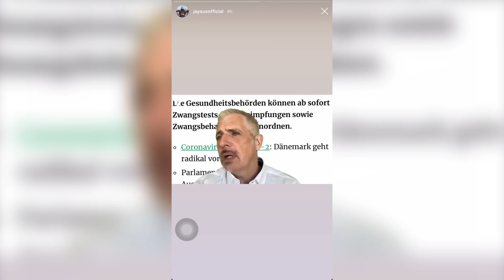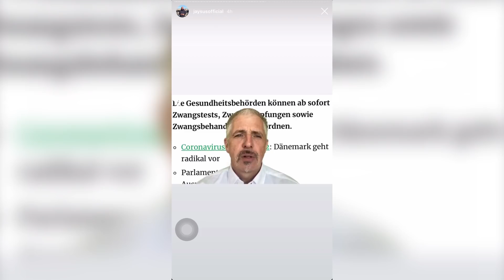Jaysus kommentiert Leon Lovelock - Statement / Entschuldigung zur „Corona Verschwörung“